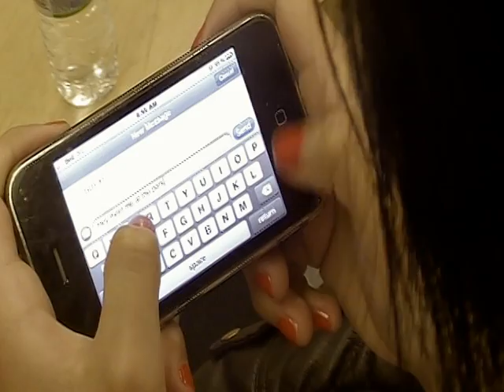Hand Me Down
Student music video.  (All rights to artist)